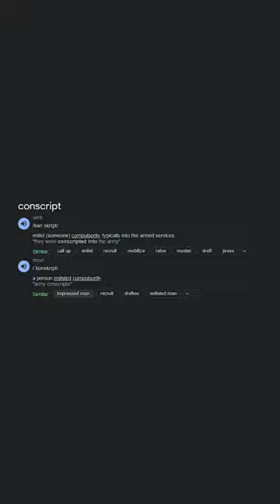Lost in Translation: Introduction to 'Conscript' in Honkai Star Rail!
Prepare to embark on a cosmic linguistic adventure as we dive headfirst into the intriguing world of "Conscript" in Honkai Star Rail! 🌟🔍

In this video, we'll take you along on a journey of discovery, sharing the humorous and sometimes bewildering moments when we encountered this unfamiliar word for the first time. 😂🚀

📚 From deciphering its meaning to embracing it as part of our cosmic vocabulary, you'll witness our linguistic exploration in the ever-expanding universe of Honkai Star Rail.

Whether you're a fellow traveler or a word enthusiast, this linguistic odyssey promises to entertain and enlighten. Click that link and let's explore the wonders of language in the cosmos together! 🌌🌠